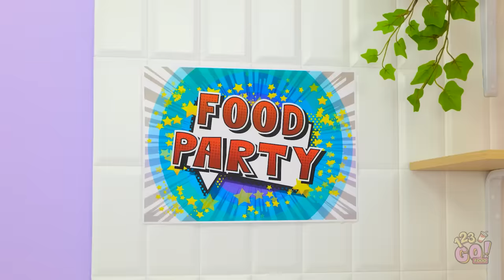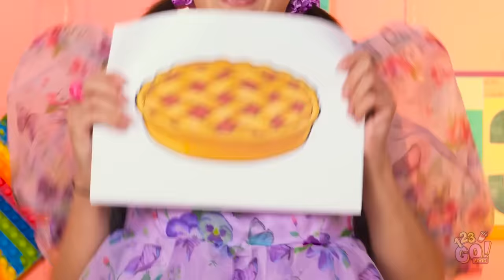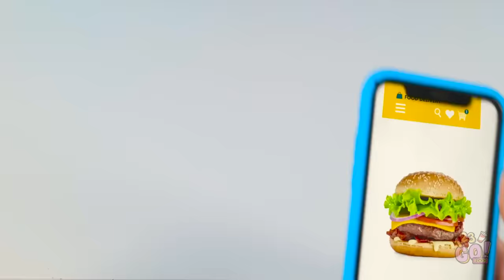HOT VS COLD GRANDMAS COOKING CHALLENGE || Granny VS Me! Funny Kitchen Hacks by 123 GO! FOOD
There’s nothing quite like granny’s cooking. It just tastes great.  But which granny made the best food, hot or cold?